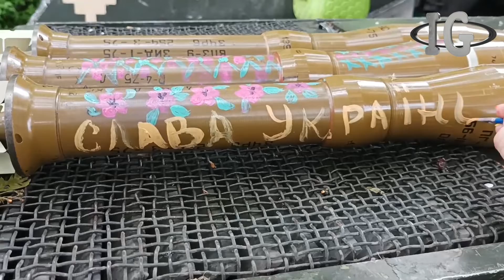"Death to The Russian Occupiers!"